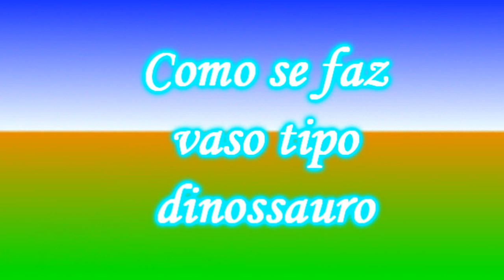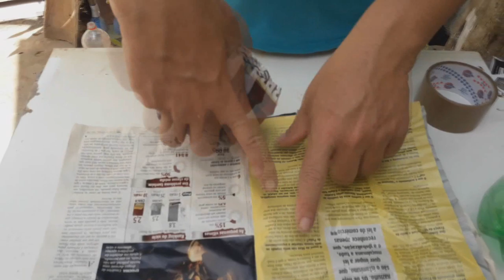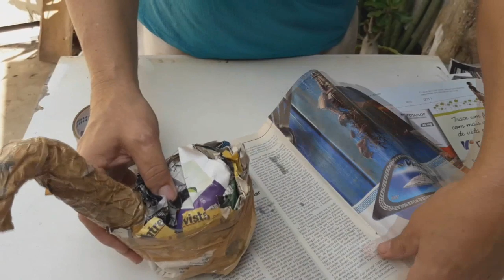Como se faz vaso tipo dinossauro (Como hacer jarrón de dinosaurio)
Olá pessoal.
Nesse passo a passo vamos fazer dois vasos tipo dinossauro para decorar nosso jardim ou nossa casa mesmo.
Os materiais usados foram uma garrafa pet, pedaços de tecido, cimento, areia, arame, papel ( jornal ou revista), tinta a gosto.
Receita da massa e link:
250 g de areia, 250 g de cimento e 200 ml de água.